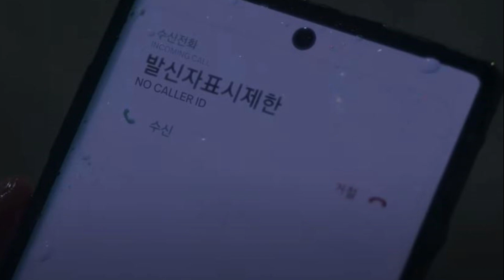5 Interesting K-Dramas Releasing This July 2023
Let us look at the upcoming K-dramas for this year's July! Watch through the whole video.